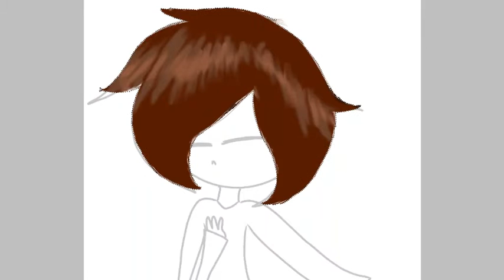Undertale frisk (speed paint)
Yo guys :3 it's me Jessica I was just..really bored so...I just drawer frisk from undertale